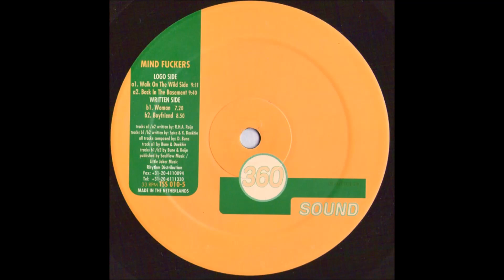Mind Fuckers - Boyfriend (1997)